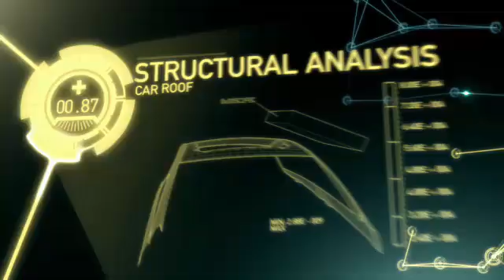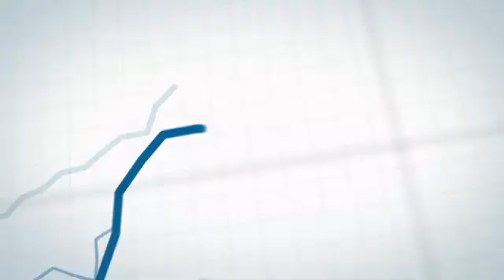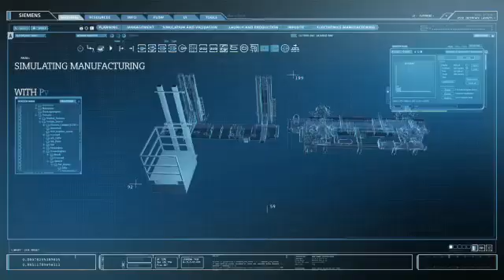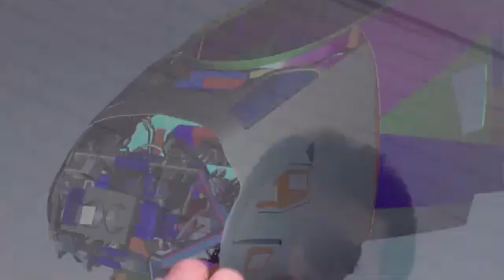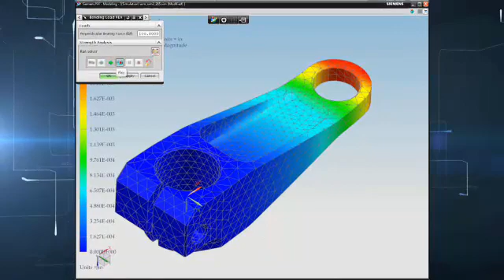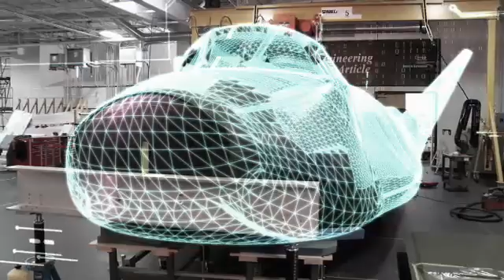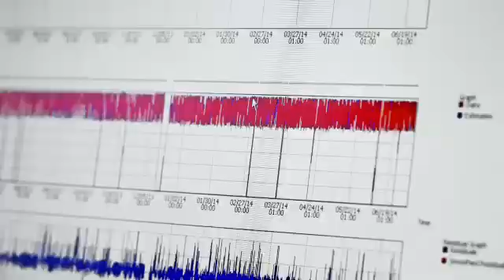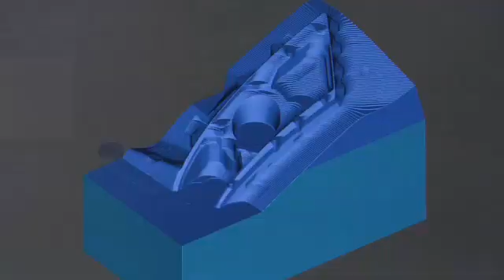CIM Data: Engineering Technologies of the Future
CIM Data bring you an overview of Engineering Technologies of the Future.